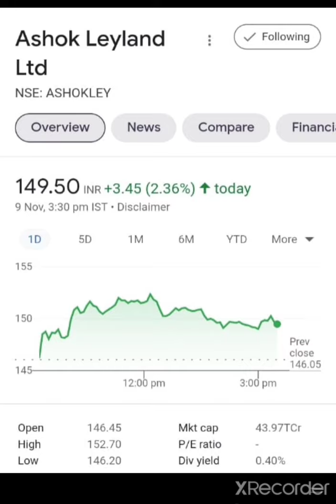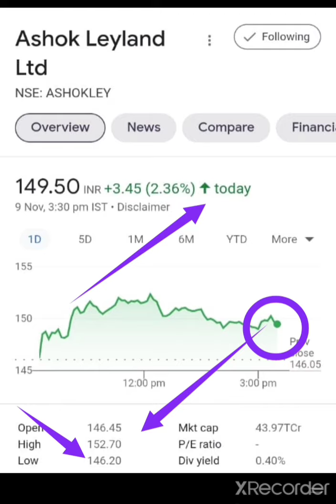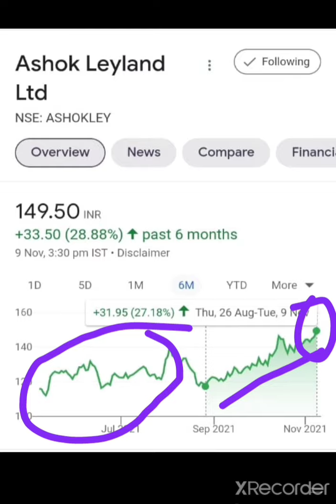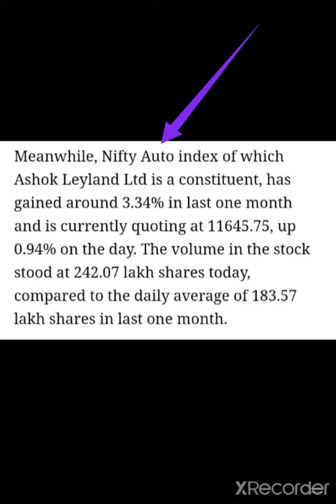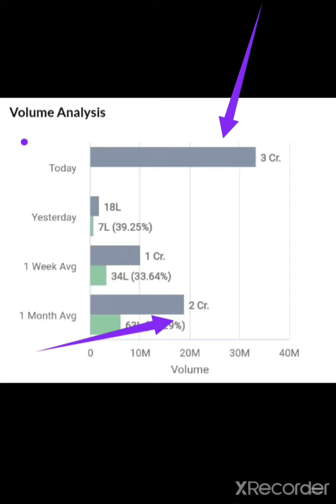💥BREAKING NEWS💥 Ashok Leyland Share Latest News / Ashok Leyland Target